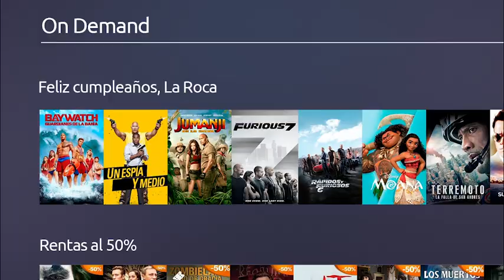Celebra con izzitv el cumpleaños de La Roca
De comedia, drama y acción son algunas categorías que Dwayne Johnson ha explorado en su faceta de actor. ¡Revive con nosotros las cintas más entrañables de "La Roca" rentando a precio especial en On Demand!